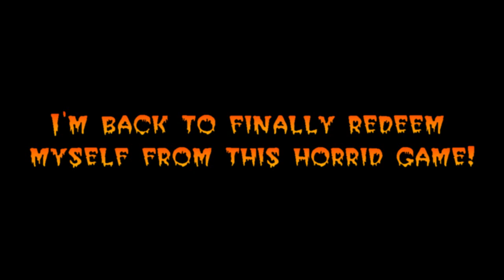Dr. Jekyll and Mr. Hyde (NES) RE-Review Trailer